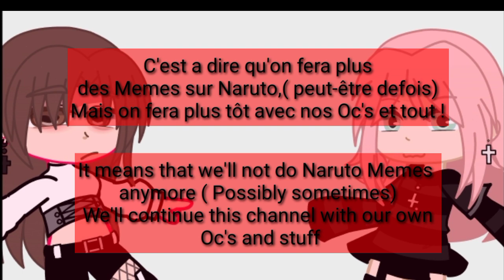°Changing our channel°// Gacha // Naruto //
Fr: J'espère que vous comprenez
Eng: Hope you understand

ᕙ(  • ‿ •  )ᕗ